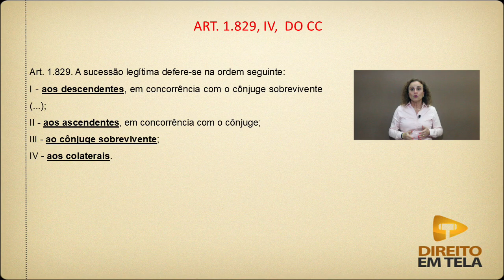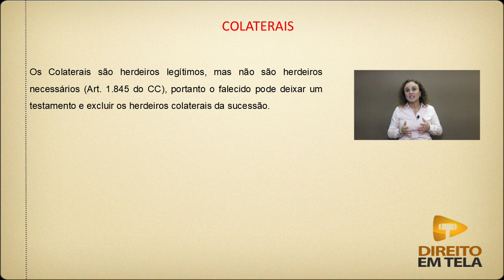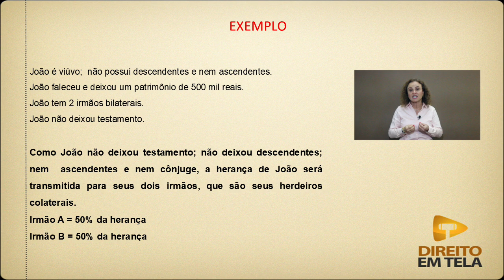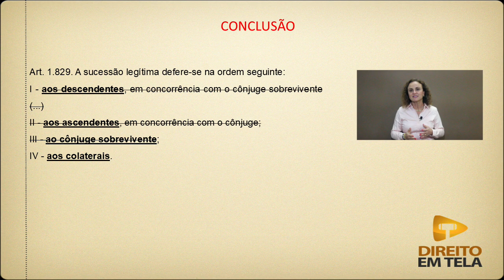Direito Sucessões - Aula 29 - Colaterais, Ordem de Sucessão Legítima - Art. 1829,IV e 1940 CC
Nessa aula, a prof. Séfora Schubert ensina que os colaterais são os quartos herdeiros na ordem da sucessão legítima prevista no Art. 1.829 do Código Civil, sendo que o Art. 1.940 do Código Civil determina que os colaterais mais próximos têm preferência sobre os mais remotos.